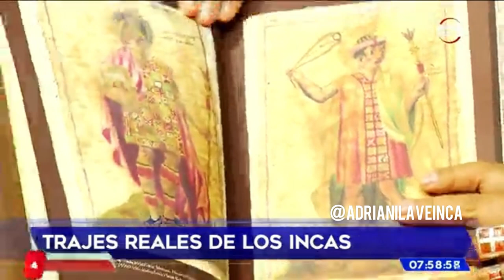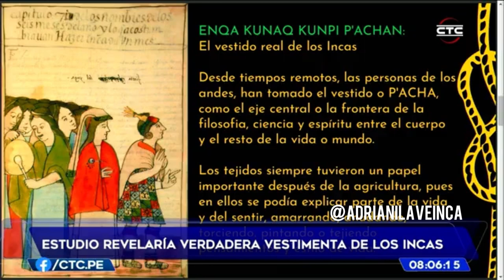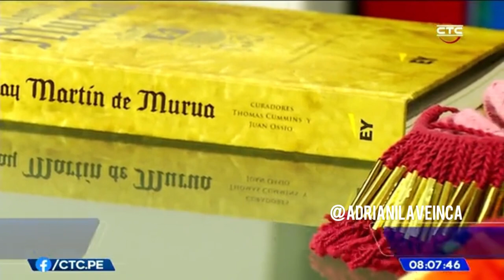Entrevista: Los Trajes Reales de los Incas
❤️Muchas gracias al canal ctccusco por haberme entrevistado el día 13 de junio del presente año, en el programa El Matutino. Aquí explico detalles sobre la ropa de los incas y sus orígenes estilísticos, creado desde @kunpi.arqueomoda .